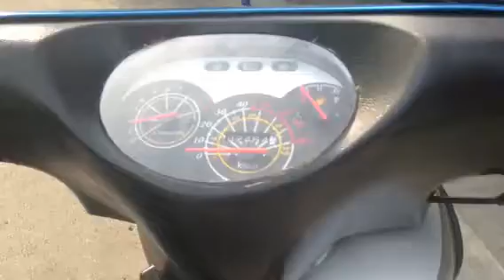TaoTao 50cc Moped. So How Is It Holding Up?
No problems what so ever